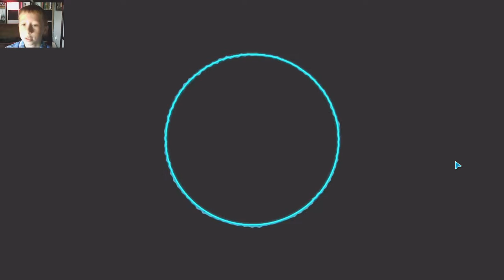The Disco Shark episode 51 - Planetary Annihilation - Commander doughnut!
Hi! Its The Disco Shark! And this episode I play Planetary Annihilation! Enjoy! :-D